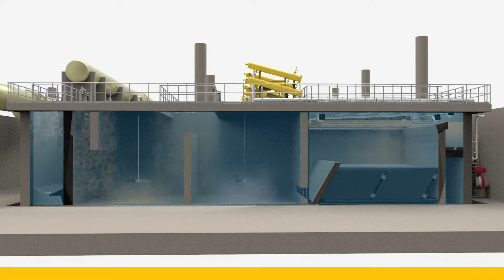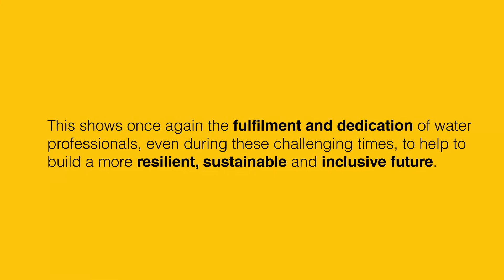Large-scale and compact DAF pre-treatment for an innovative dual-mode desalination plant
Singapore’s fourth desalination plant, the Keppel Marina East Desalination Plant (KMEDP), has commenced commercial operation in 2020. Unique is its large-scale, dual mode for the treatment of both freshwater from the Marina Bay Reservoir, or seawater. For the pre-treatment of the seawater, contractor Nijhuis Industries has provided eight high rate dissolved air flotation units for removal of solids. With a total plant recovery rate of 98%, the Nijhuis DAF units provide a small environmental footprint utilizing Nijhuis plate pack technology.